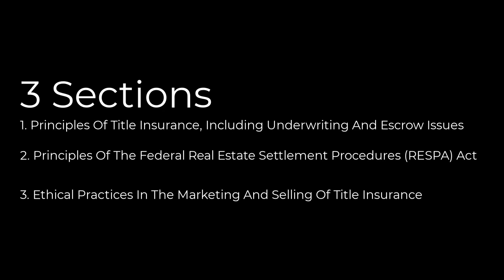All States Title Insurance Course Introduction